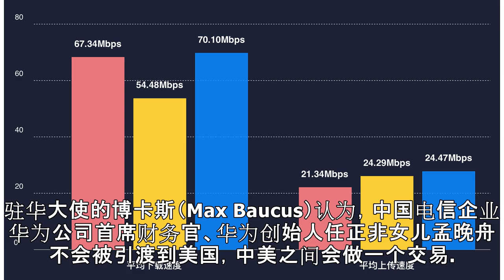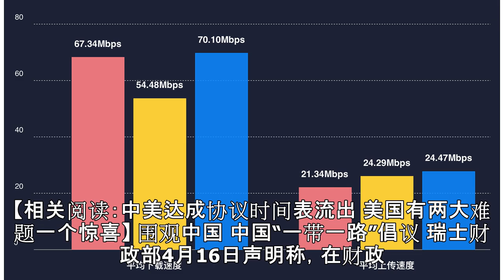今日西媒：美高官质疑中国移动 称反对其向美提供服务